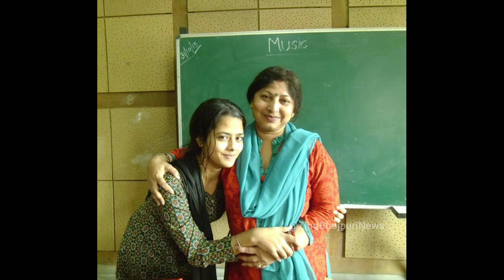Rakt Charitra | रक्त चरित्र | Official Trailer | Viraj Bhatt Richa Dixit Kajal Yadav |Bhojpuri Movie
इस चैनल की वीडियो सिर्फ इंटरटेनमेंट तथा न्यूज़ इनफार्मेशन के लिए बनायीं जाती है और हमारे चैनल पर भोजपुरी से सम्बंधित जानकारी दी जाती है |

My Name  Is : Akash

I Am From : Uttar Pradesh